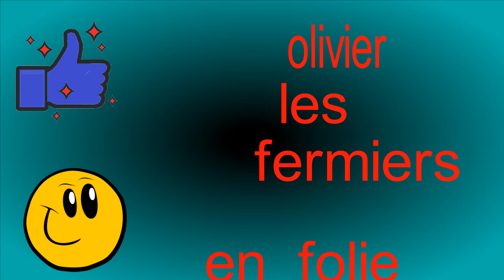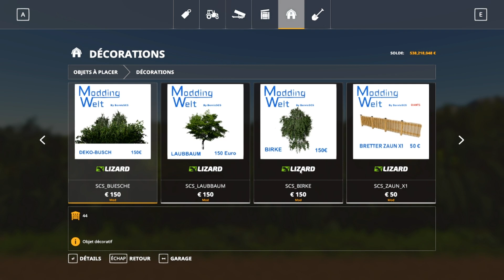(FS19) création de notre ville les marecages avec Zyro et AF16 EP 04